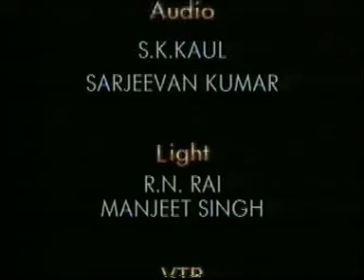Pt. Sudhir Pandey with Ustad Amjad Ali Khan | A Classical Music Masterpiece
Experience the exquisite harmony of Hindustani classical music in this captivating performance by Ustad Amjad Ali Khan on the sarod, accompanied by Pt. Sudhir Pandey on the tabla. Their seamless synergy creates a mesmerizing blend of intricate melody and precise rhythm, showcasing the emotional depth and technical brilliance of Hindustani classical music. This performance invites listeners into a serene, reflective musical journey, where every note and beat resonates with timeless beauty and spiritual grace.